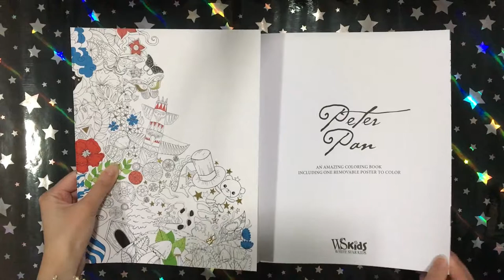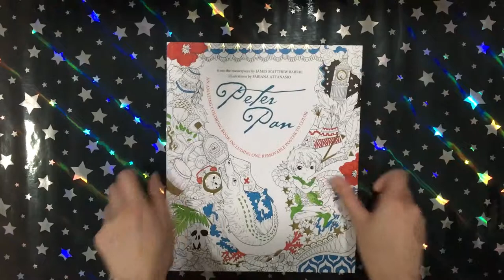Peter Pan - Fabiana Attanasio || Coloring Book Flip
This is a flip through of the coloring book Peter Pan by Fabiana Attanasio.